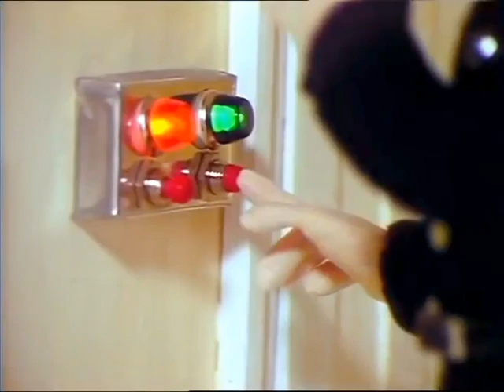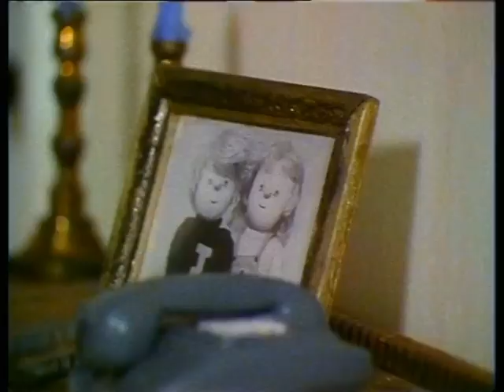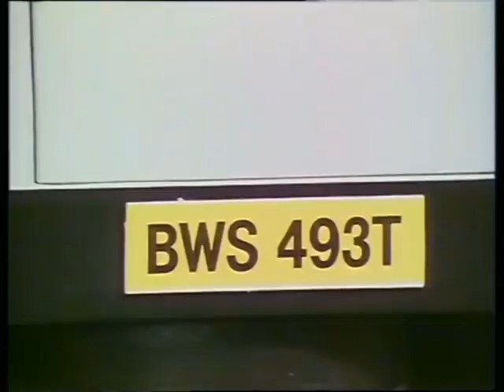Fireman Sam S01E01. The Kite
On a very windy day, strong winds bring down a telegraph pole, while Sarah and James' kite gets stuck on Dilys' roof. But things do not exactly according to plan.

FUN FACT: The recording of this episode was dated on 8th January 1985.